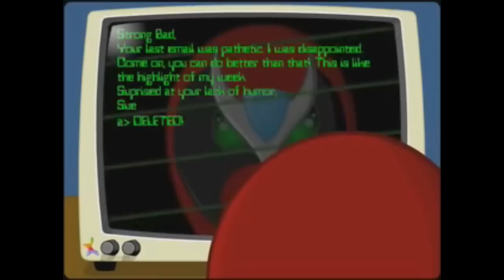YTPMV U.N. - Stella Owen was WorldOfJake2012 (2015 Award)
This is for my 3rd anniversary of this YouTube channel. I feel that I did well.

Your video will be live at MAGIX Editor Pro 2015 Plus